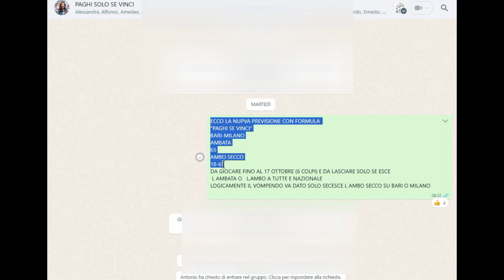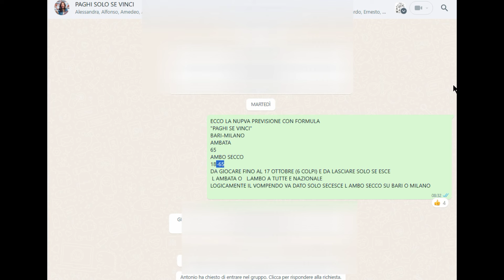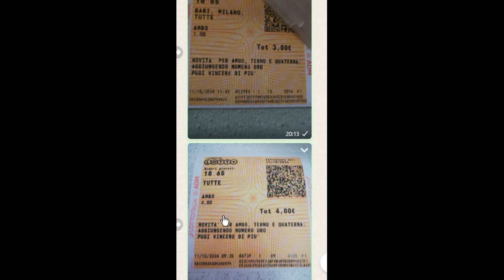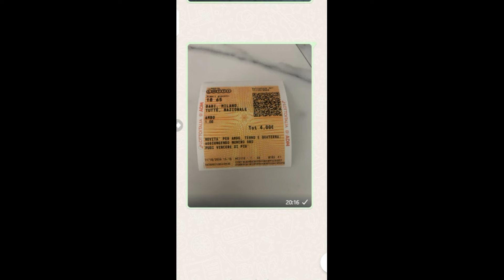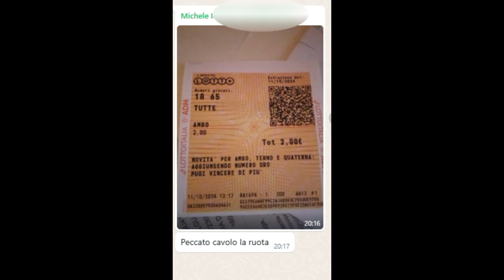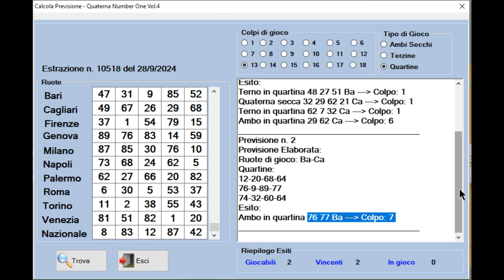Si recupera alla Grande